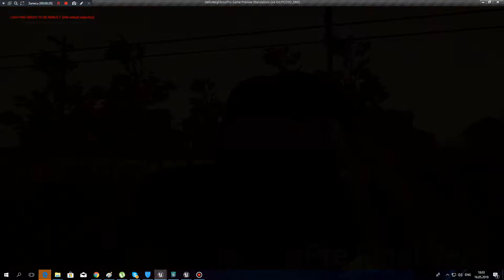Hello Neighbor Prototype// neighbour window jump testing